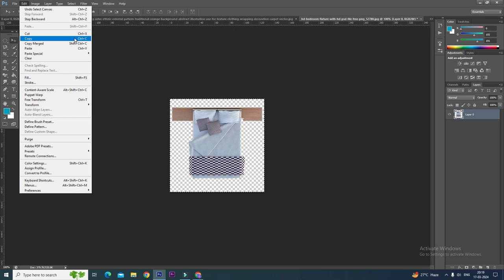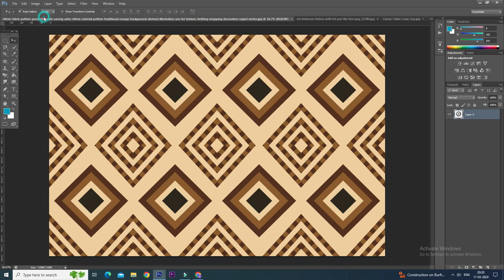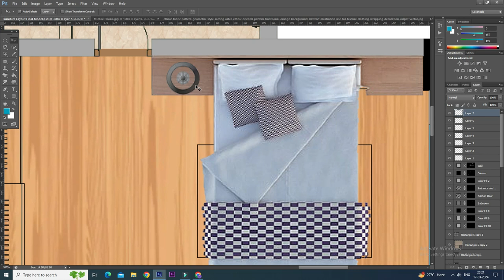Adding Bed and Table Lamp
In This Tutorial I have added Bed and Side table lamp image from the net and I have removed the Background with the help of the Magic eraser tool as shown in the Tutorial.